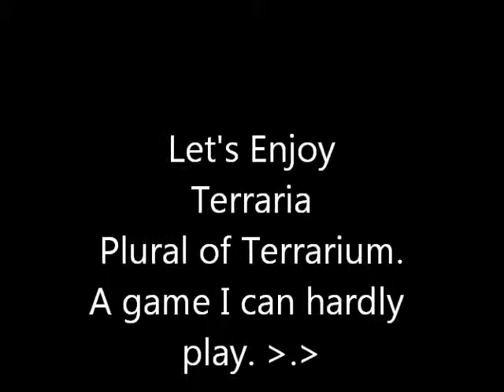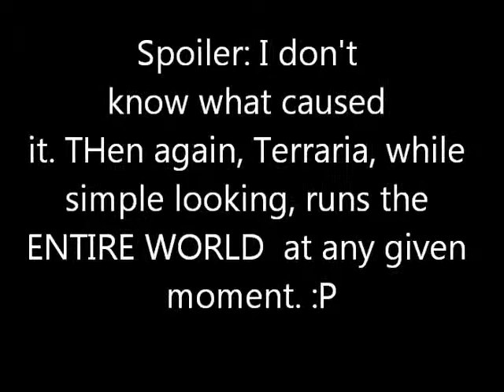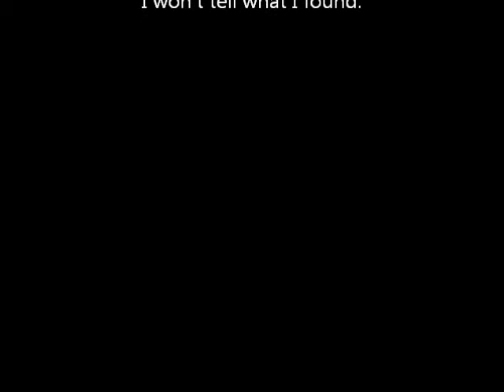Let's Enjoy Terraria Part 1: I'm bad at this.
But it's still fun to play! :D
I especially like the graphic style and the GORGEOUS lighting engine.
It runs slow, though I have no idea why. It's graphically undemanding, unless there's a giant bloom beneath those sprites. :P

But yea.
Terraria.
Can't play the game without pulling in Minecraft at least once, right? It's like code for "Yes, I want to play now".

My goal? Probebly to get to hardmode and then try to get somewhere. As I said, I'm poor at anything beyond the Wall of Flesh, and like Minecraft, I cheated a lot. Playing this legit will hurt.
Hurt like a cancer. Damn claws.